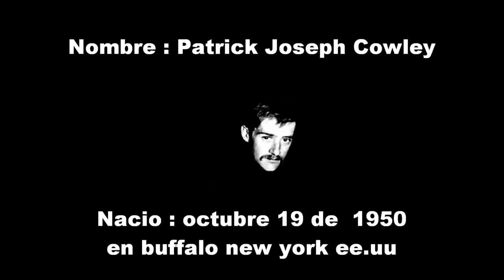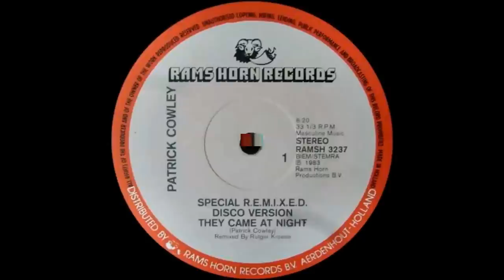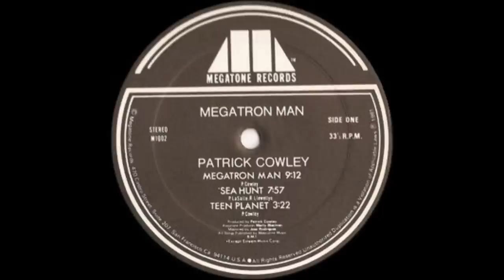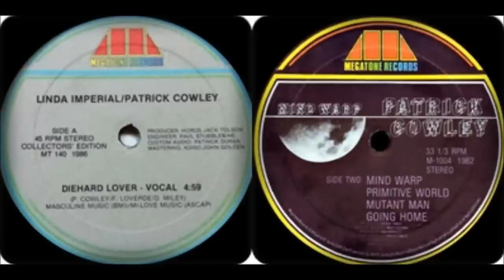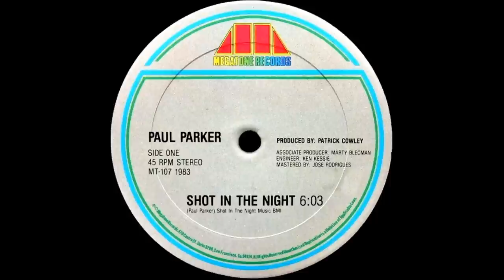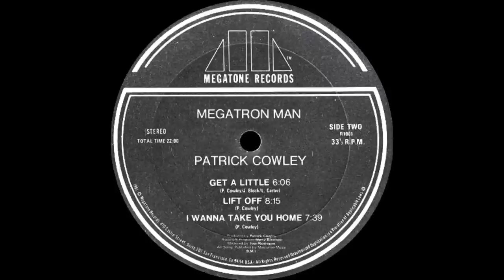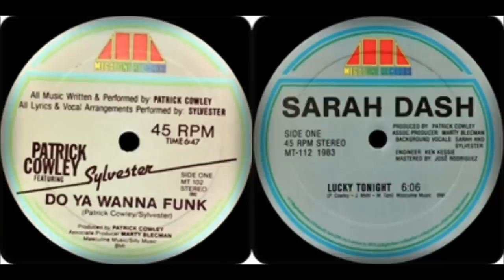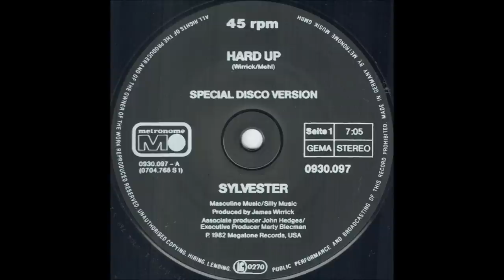PATRICK COWLEY IN THE MIX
1) PATRICK COWLEY - GOIN HOME
2) PATRICK COWLEY - GET A LITTLE
3) PATRICK COWLEY -  X-FACTOR
4) PATRICK COWLEY FEATURING PAUL PARKER  - TECH-NO LOGICAL WORLD
5) PATRICK COWLEY - THEY CAME AT NIGHT
6) PATRICK COWLEY - IF YOU FEEL IT
7) PATRICK COWLEY - THANK GOD FOR MUSIC
9) PATRICK COWLEY -  LIFT OFF
10) PAUL PARKER - RIGHT ON THE TARGET
11) PAUL PARKER - BABY YOU CAN HAVE MY LOVIN ANYTIME
12) LINDA IMPERIAL FEAT PATRICK COWLEY - DIE HARD LOVER
13) PATRICK COWLEY - MIND WARP
14) PATRICK COWLEY - MEGATRON MAN
15) PATRICK COWLEY FEAT SYLVESTER - MENERGY
16) PAUL PARKER - SHOT IN THE NIGHT
17) PATRICK COWLEY - PRIMITIVE WORL
18) PATRICK COWLEY - MIND WARP
19) PAUL PARKER - LOVES ON THE LINE
20) PAUL PARKER - I WANNA TAKE YOU HOME
21) SYLVESTER - DONT STOP
22) SYLVESTER - BE WITH YOU
23) SYLVESTER - DO YA WANNA FUNK
24) SARAH DASH - LUKY TONIGHT
25) PAUL PARKER - TOO MUCH TO DREAMS
26) PAUL PARKER - PUSHIN TOO HARD
27) PATRICK COWLEY - INVASION
28) SYLVESTER - HARD UP
29) PATRICK COWLEY & JORGE SOCARRAS - BURN BRIGHTER FLAME.